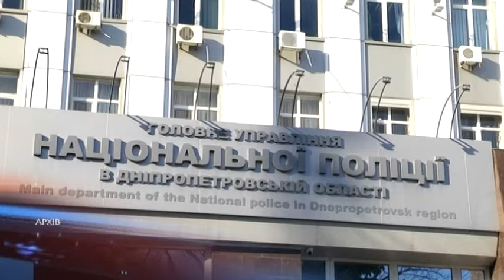Поліція змінює режим роботи разом із послабленням карантину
Два місяці карантину поліція працювала у повному складі та без відпусток. Тепер знімає жорсткі обмеження і за своїх співробітників. За цей час правоохоронці склали тисячу сімсот сорок вісім адмін протоколів щодо порушень карантину. Увагу зосередили на юридичних особах, що не дотримуються протиепідемічних правил. Зокрема, на будівельні гіпермаркети і великі торговельні центри склали дванадцять матеріалів. Із пом’якшенням карантину право відстежувати таких порушників поліція делегує Держпродспоживслужбі та лабораторному центру. Штрафи до тридцяти чотирьох тисяч загрожують шістнадцятьом порушникам - вони розповсюджували фейки про карантин і коронавірус. Кримінальних справ за недотримання санітарних норм відкрили 12. Дві з них невдовзі передадуть до суду. Загалом за два місяці кримінальна ситуація у Дніпрі та області покращилась, кажуть правоохоронці. Минулого тижня вони розкрили всі розбійні напади.